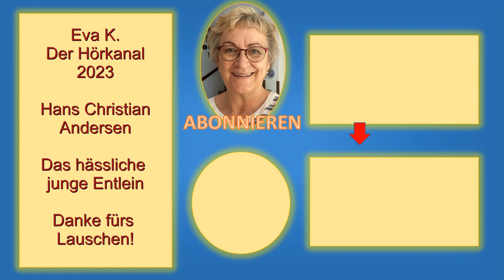Das hässliche junge Entlein - Märchen von Hans Christian Andersen (1805-1875)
Von allen gepufft und verstoßen, wächst das hässliche jungen Entlein zu einem stolzen Schwan heran ... Ein zeitloser Klassiker, der Euch hoffentlich genau so viel Freude macht, wie mir.

Musik: (I've Got A) Baby Sister von Reed Mathis aus der YouTube-Audiomediathek, We'll Meet Again von Jeremy Blake aus der YouTube-Audiomediathek, In The Bleak Midwinter von JuliusH auf Pixabay und In The Temple Garden von Aaron Kenny aus der YouTube-Audiomediathek
Vortrag: Eva K. Kühn

Den Hörkanal gibt es auch als Podcast auf den meisten bekannten Plattformen (Spotify, Amazon Music, Audible, Google Podcasts, ...).